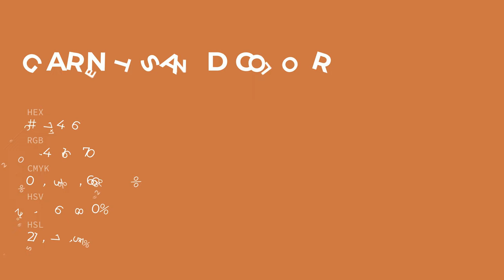Garnet Sand color cc7446 hex color - Orange color - Cool color cc7446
What color is Garnet Sand ? cc7446 hex color - Orange color - Cool color cc7446

Hex cc7446 Color Code is also known as Garnet Sand color.